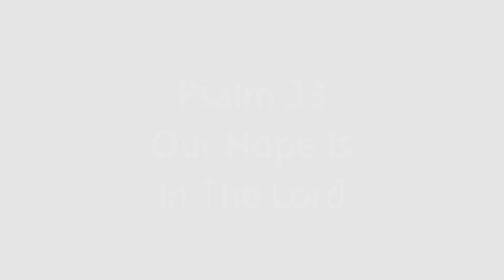Psalm 33 - Our Hope Is In The Lord - Pastor Troy Dukes - Grace Baptist Church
Let us hope in the Lord.
Remember his works in creation.
Remember his power.
See how He watches over mankind and rejioce that He delivers those who trust in Him.

Psalm 33
1 ¶  Rejoice in the LORD, O ye righteous: for praise is comely for the upright.
2  Praise the LORD with harp: sing unto him with the psaltery and an instrument of ten strings.
3  Sing unto him a new song; play skilfully with a loud noise.
4  For the word of the LORD is right; and all his works are done in truth.
5  He loveth righteousness and judgment: the earth is full of the goodness of the LORD.
6  By the word of the LORD were the heavens made; and all the host of them by the breath of his mouth.
7  He gathereth the waters of the sea together as an heap: he layeth up the depth in storehouses.
8  Let all the earth fear the LORD: let all the inhabitants of the world stand in awe of him.
9  For he spake, and it was done; he commanded, and it stood fast.
10  The LORD bringeth the counsel of the heathen to nought: he maketh the devices of the people of none effect.
11  The counsel of the LORD standeth for ever, the thoughts of his heart to all generations.
12 ¶  Blessed is the nation whose God is the LORD; and the people whom he hath chosen for his own inheritance.
13  The LORD looketh from heaven; he beholdeth all the sons of men.
14  From the place of his habitation he looketh upon all the inhabitants of the earth.
15  He fashioneth their hearts alike; he considereth all their works.
16  There is no king saved by the multitude of an host: a mighty man is not delivered by much strength.
17  An horse is a vain thing for safety: neither shall he deliver any by his great strength.
18  Behold, the eye of the LORD is upon them that fear him, upon them that hope in his mercy;
19  To deliver their soul from death, and to keep them alive in famine.
20  Our soul waiteth for the LORD: he is our help and our shield.
21  For our heart shall rejoice in him, because we have trusted in his holy name.
22  Let thy mercy, O LORD, be upon us, according as we hope in thee.